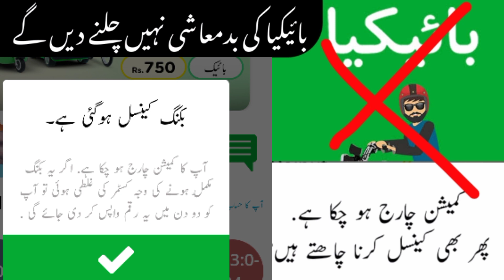Bykea Partner| Bykea helpline ki mandai || بکار کمپنیوں میں سے ایک کمپنی ہے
Bykea Partner| Becky helpline ki mandai || Bykea customer rounay lagi

bykea
bykea partner
bykea partner training video
indriver
bykea earning
indrive
bykea registration
bykea app
bykea karachi
bykea rider
bykea delivery
indriver pakistan
indriver earning
bykea new update
bykea earning in lahore
bykea earning in karachi
bykea partner app
indrive one day earning
indriver app
indriver bike
bykea one day earning
bykea earning 2023
bykea partner new update
bykea partner training video 2023
bykea rider earning
vlogs
indrive bike
indrive earning
indriver driver app
indriver karachi
bykea update
bykea partner training
first vlog
bykea partner registration without license
bykea partner registration
bykea ride
moto vlog
bykea earning in islamabad
bykea or indriver
bykea delivery service
bykea riders
bykea ride lene ka tarika
bykea daily earning
travel vlogs
yango
bykea bonus
yango pro
pakistan
bykea service
motovlog
indriver lahore
bykea delivery ride
bykea partner new update 2023
prank
indriver earnings
ameer tech
bykea earning detail
indriver cabs
how
howto
bykea offer
careem
indriver 2022
syed junaid wlv
bike vlog de gios
bykea registration without license
bykea partner registration online
bykea car registration
bykea training
how to use bykea partner app
51 news tv
bike vlog
yango app
tech
bykea partner online registration 2022
bykea partner compelete training
bykea partner training video 2021
yango bykea
yango app servecis
yango rider in pakistan
pakistan bykea servies i pakistan
pakistan infulation
pakistan bykea service
online motorcycle
online bykea service
ride
online bykea
online bike service
taxi driver
infulation in pakistan
online bike servies
51newstv
news tv
rider
channel 51
51 news hd
51 news
how to earn money bykea
bykea account bnany ka treeka
bykea rigistraion
first step for vlogging
vlogging channel
best vlog
best way to earning
bykea py zayda sy zayda earning krny ka treeka
university vlog
indriver py bike chalny ka treeka
yango training
blogger
vlogging
wallet ma paso ka issue
earning
traveling vlog
complete video for bykea
bykea py earning krny ka treeka
bykea or ride kasy lain
bykea par bike register kaise kare
bykea registration ka tarika
bykea bike registration
careem ride
careem bike ride
registration
indriver ride
bykea partner registration 2023
bykea registration 2023
how to register
bykea registration requirements
bykea registration problem
bykea partner registration process
howtotakeeebykearide
howtodobykearide
bykea registeration process
howtobookridebykea
indriver earning in lahore
bykea one day erning
bykea erning in islamabad
bykea rider erning
earning on bykea
bykea earning details
bykea partner traning video
indrive erning
bykea erning 2023
bykea chalany ka tariqa
bykea erning in pakistan
one day erning on bykea
bykea traning video
how much erning on bykea
bykea parner
bykea erning in karachi
syedjunaidwlv
bykearidelenektarika
ali mirza
engineer muhammad ali mirza short
shahid and bilal official
bykea break shoe
bykea break shoe offer
bykea partner reference number
bykea reference number
bykea partner referral bonus 2023
bykea referral bonus 2023
bykea partner referral bonus
bykea partner registeration
foodbloggers
panda
bykeabykea partner training video
indrive help line
indrive help
careem captain
careemnow
in drive us
indrive ride
indrive uber
indrive car
how use indrive
indrive commission
in drive
indrive pakistan
inndrive
indrive app
indrive rickshaw
grow your channel
bykea discount offer
bykea sawari ride
bykea customer new update
bykea partner ky liye khuskhabri
bykea partner new bonus
bykea partner khuskhabri
bykea bike earning karachi
bykea partner bonus
bykea partner earning
bykea partner app new update
the official guide to bykea update
careemride
bykea helmet quality check
bykea helmet safety
bykea helmet quality
bykea helmet form
bykea helmet update
how to get bykea helmet
bykea free helmet
bykea helmet free
free bykea helmet
bykea helmet low price